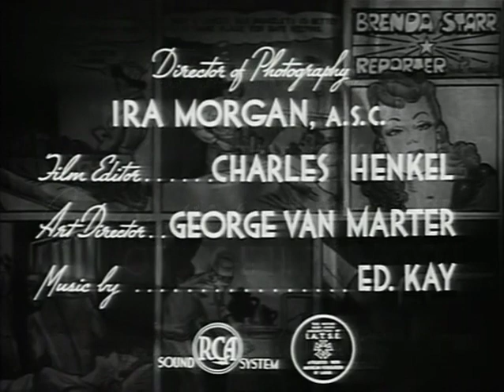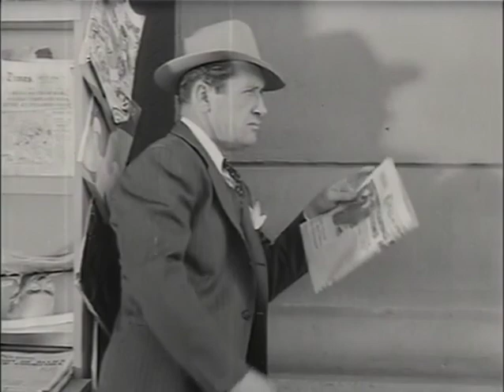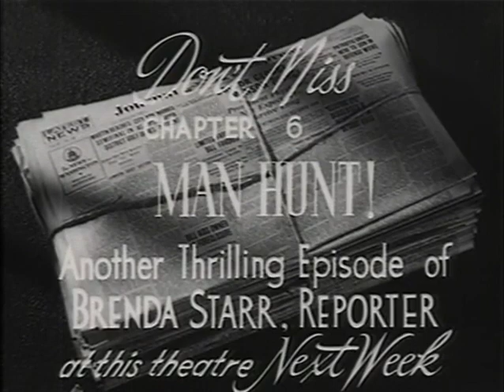Brenda Starr Girl Reporter S01E05 The Big Boss Speaks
Although set in Chicago, Brenda Starr, Reporter initially was the only Chicago Tribune Syndicate strip not to appear in the Chicago Tribune newspaper. When the strip debuted on June 30, 1940, it was relegated to a comic book supplement that was included with the Sunday Chicago Tribune.[1] Soon the strip appeared in the Sunday paper and a daily strip was added starting October 22, 1945.[2] During the 1950s, at the height of its popularity, the strip appeared in 250 newspapers. In 2010, the strip appeared in 65 newspapers, 36 of them international.[1]

Dalia Messick had ambitions to create a comic strip from her early days; she submitted her first strip, Weegee, in the mid-1920s, when she was just out of high school.[3] After studying at The Art Institute of Chicago, she got a job designing greeting cards.[4] During the 1930s, Messick submitted three more comic strips—Peg and Pudy and Streamline Babies were about "Depression-era heroines born ahead of their time, working girls come to the big city to earn their living", while Mimi the Mermaid explored a fantasy theme. Feeling that editors were prejudiced against female cartoonists, Dalia signed these strips with a more ambiguous first name, "Dale". Still, these strips were each rejected.[3]

In 1940, Messick created a new heroine—a "girl bandit" named Brenda Starr—whose looks were modeled on the film star Rita Hayworth, and named after a popular debutante, Brenda Frazier.[5] She submitted the new strip to the Chicago Tribune-New York News syndicate, but the syndicate chief, Joseph Medill Patterson, "had tried a woman cartoonist once... and wanted no more of them." Patterson's assistant, Mollie Slott—later the vice president of the syndicate—saw the discarded samples, and encouraged Messick to make Brenda a reporter. Patterson accepted the strip, but ran it in the Chicago Tribune's Sunday comic book supplement, rather than the daily paper. He refused to run it in his other paper, the New York Daily News, which finally carried Brenda Starr in 1948, two years after Patterson's death.[3] After the strip was established, other instances of resistance were reported. "Whenever Ms. Messick drew in cleavage or a navel, the syndicate would erase it. She was once banned in Boston after showing Brenda smoking a polka dot cigar."[6]
Following Messick's retirement as Brenda Starr's artist in 1980, the strip was continued by different female writer and illustrator teams. From 1980 through 1982, Messick continued scripting, and the strip was illustrated by Ramona Fradon. In 1982, Linda Sutter took over writing. Mary Schmich began scripting the strip in 1985, with Fradon continuing as the illustrator until her 1995 retirement. From 1995 onward, June Brigman illustrated Schmich's scripts.[7][8][9]

Characters

Brenda has always been a modern woman, noted for her exotic adventures and steamy romances.[10] Dale Messick and later artists concentrated on keeping Brenda contemporary in clothing and hairstyles. Comics historians Steve Duin and Mike Richardson stated that "Dale Messick kept readers enthralled for years over the romance between Brenda Starr and her Mystery Man".[11] Before Messick retired, Brenda finally married the mysterious Basil St. John, her "Mystery Man", whose eye patch and black orchid serum have been a regular plot element.[6] Shortly thereafter, Brenda had a baby girl named Starr Twinkle St. John.[12] Brenda and Basil divorced, and sparks flew when they met again. During one of Basil's reappearances, Brenda discovered Basil had a son named Sage with the talk show host Wanda Fonda. That marriage also ended in divorce. Brenda and Wanda became good friends. Eventually, Brenda was promoted from reporter to editor.[13] Brenda was the daughter of actress Beth Bennet (or Bennett[14]) and her husband Jack Starr. Her mother died under mysterious circumstances and Brenda's grief-stricken father sent her to boarding school.[15]